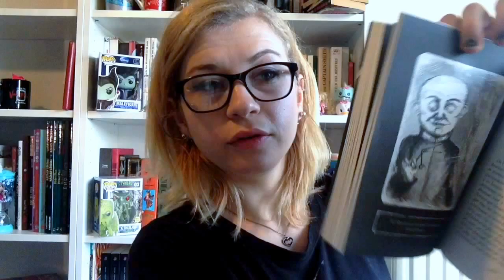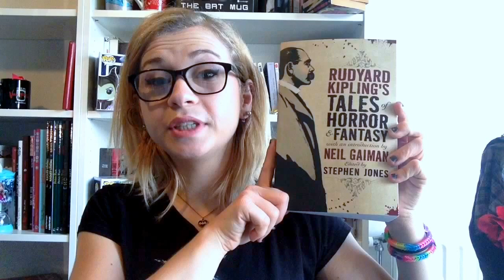RAZZIA LITTERAIRE DE MAI - [Roxane]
(Aaaargh problemes de son durant les 10 premieres secondes...)

Salut mes petits choux ca faisait longtemps!!

Me voila de retour dans cette petite video et on croise les doigts pour que ca dure!!
Promis je pense a enlever mes lunettes dans la prochaine video (les reflets c'est la mort)

Livres cites:

-Le Chateau (Tome 1 de la Trilogie des Ferrailleurs) de Edward Carey
- Silo de Hugh Howey
- L'Ame du Mal de Maxime Chattam
- In Tenebris de Maxime Chattam
- Nosfera2 de Joe Hill
- The Clash of Kings de Georrge R. R. Martin
- Tales of Horror de Rudyard Kipling